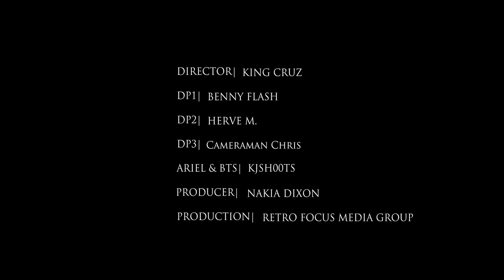Yung Estabon - Rodeo Drive ft. Plies (Official Video)